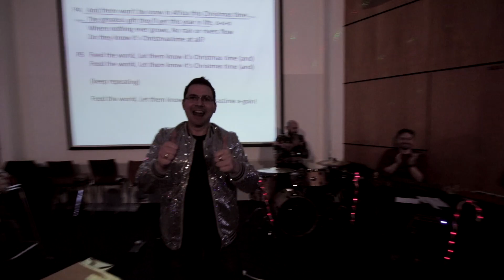Oh Holy Night & Do They Know It's Christmastime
🎄🎅 Our Christmas Special 🎅🎄

"𝕯𝖔 𝕿𝖍𝖊𝖞 𝖐𝖓𝖔𝖜 𝕴𝖙'𝖘 𝕮𝖍𝖗𝖎𝖘𝖙𝖒𝖆𝖘𝖙𝖎𝖒𝖊 & 𝕺 𝕳𝖔𝖑𝖞 𝕹𝖎𝖌𝖍𝖙 - 𝖒𝖆𝖘𝖍 𝖚𝖕!"

Here you have it - our biggest and best Easy Choir to date - Theatre 1000 was almost packed to capacity as 250 strangers gathered to learn Sean's mash up of two Christmas classics ✨🎁

With more festive cheer than you can wave your batton at, we wanted to celebrate the magic that is Christmas and asked all our singers to don their most seasonal attire whilst turning GMIT's premiere theatre into a joyful winter wonderland 🤶🧚‍♀️

The world renowned Oh Holy Night mixed with the 35 year old Band Aid single Do They Know/Feed The World (1984) has never been done before and we hope you enjoy it as much as we did. 💖💖

Merry Christmas to you & yours and we hope to see you all again in January as we help kick start Galway as the 2020 European Capital of Culture 💚🤍🧡

Share Far & Wide - Ho! Ho! Ho! 🎅🎅🎅

O Holy Night - Adolphe Adam & Placide Cappeau
Do They Know - Bob Geldof & Midge Ure
Arrangement - Sean Rowland of Easy Choir
Drums - Daniel Vignoles
Bass - James Doonan
Keys - Jenny O'Brien
Video - Mike Flannery
Recorded live in GMIT, Galway